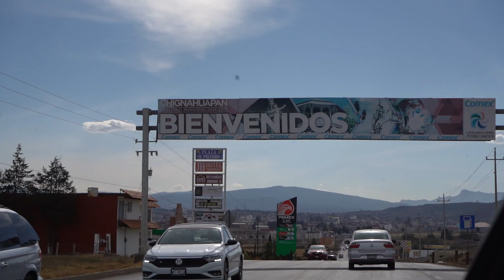Zacatlan y Chignahuapan 2020